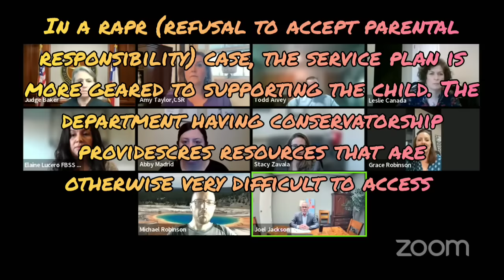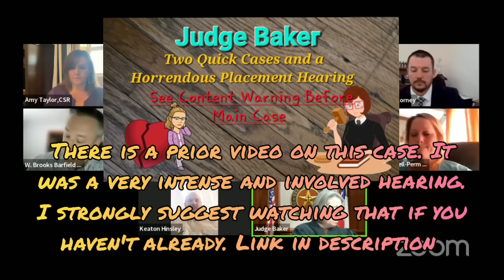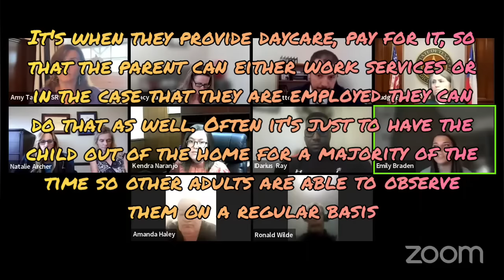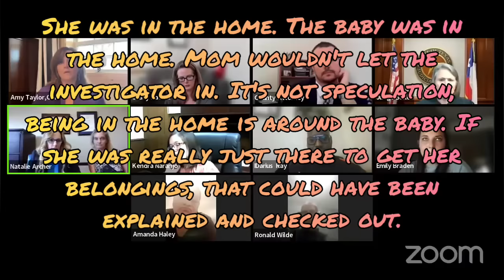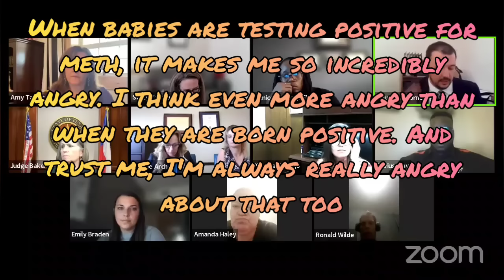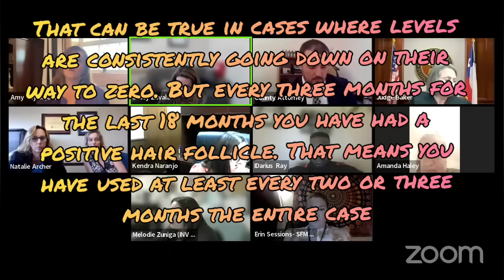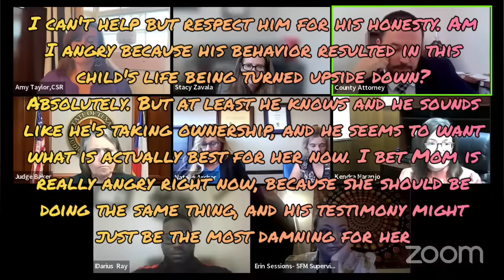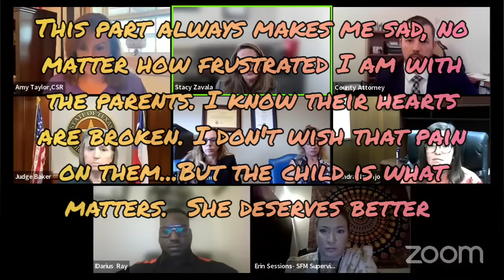Very Heavy Day With Judge Baker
previous video on case with "J"

For Commissions please visit :

Facebook.com/OnTropolis